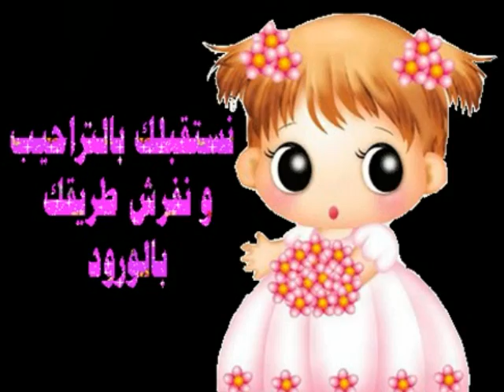اطفال البلد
الى كل طفل بريء الى كل ام حملت بين ذراعيها هم الامومه وعانتي وهي تربي اولادها لمن تصبرت على حمل جرح وهم السنين وكم سهرت الليالي وهي تربي اولادها اهديها باقة من اجمل الصور رغم ان الفيديو قد لا يتكلم بالموسيقى لكني اكتفي بان اضع بين ايديكم صور لبراءة الاطفال الصغار